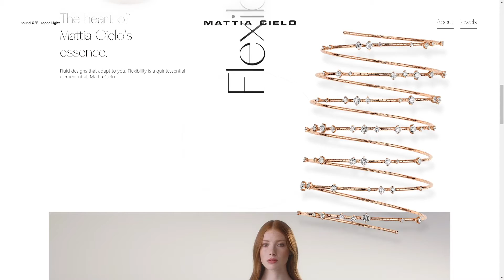Mattia Cielo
a Masterpiece web design project by NOOO Agency from Italy was awarded the Site Of The Day certification on Sep 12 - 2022. Congratulations🎊
Combining the latest technology with centuries of goldsmithing craftsmanship, Mattia Cielo’s moving jewels are a hybrid fusion of innovative design and high jewellery.